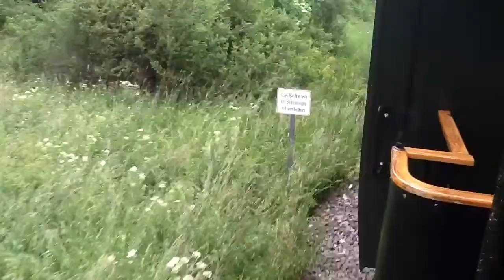Härtsfeld Schättere Museumsbahn 2012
Eine Fahrt mit der Museumsbahn Härtsfeld Schättere zwischen Neresheim in Richtung Härtsfeld See und wieder zurück im Juni 2012